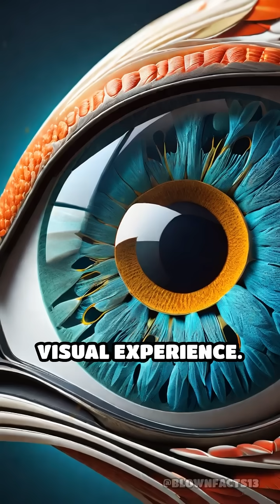Birds That See the Invisible: Nature’s Compass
Did you know some birds can literally see Earth’s magnetic field? Discover how this mind-blowing superpower helps them navigate!